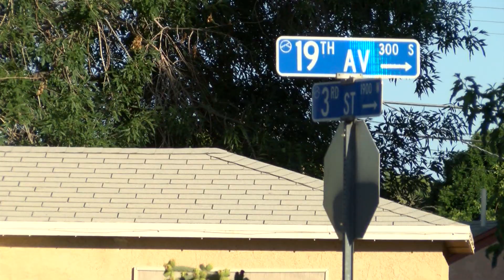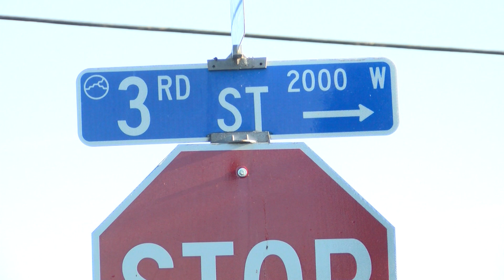KIDNAP PKG MOLLY 10PM